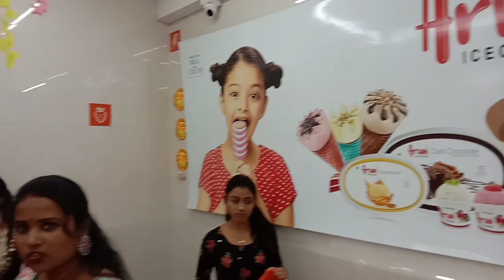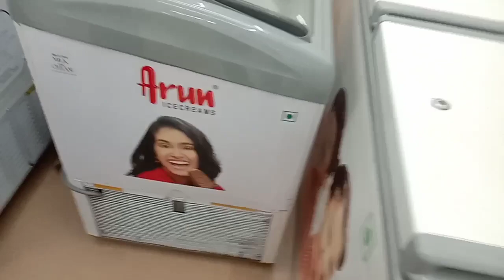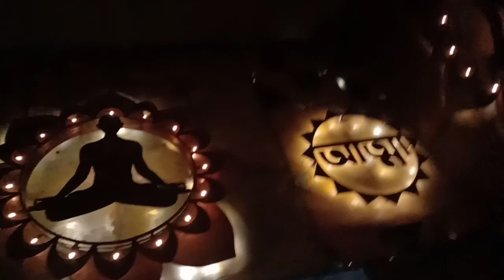এই প্রথম চন্দননগর জগদ্ধাত্রী ঠাকুর দেখতে গেলাম।সবাই মিলে খুব মজা করে ঘুরলাম।। কি খেলাম ওখানে গিয়ে।